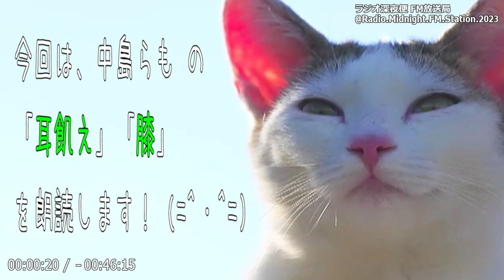【朗読】「耳飢え」「膝（ひざ）」体の部位のパーツが奏でる甘美と戦慄！【怖い話・サスペンス／中島らも】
💬眼、鼻、腕、脚･･･
愛しい身体が恐ろしい器官に変わりはじめる！？
サスペンス・オムニバス！

🔷短編集「人体模型の夜」から 『耳飢え』を朗読します！🔷
盗聴が趣味の男が壁ごしに聞いた優しい女の声の正体とは･･･！？

🔷短編集「人体模型の夜」から 『膝（ひざ）』を朗読します！🔷
人面瘡（じんめんそう）評論家の私を訪ねてきた男のおぞましい秘密とは･･･！？

📌目次
00:00:00『オープニング』
00:00:28『耳飢え』
00:23:09『膝（ひざ）』
00:45:48『エンディング』

【用語解説】
👹人面瘡（じんめんそう, 人面疽（じんめんそ））
妖怪・奇病の一種。
体の一部などに付いた傷が化膿し、人の顔のようなものができ、話をしたり、物を食べたりするとされる架空の病気。

👦🏻中島らも（なかじま らも, 1952年 - 2004年）
日本の小説家、劇作家、随筆家、広告プランナー、放送作家、ラジオパーソナリティ、ミュージシャン。